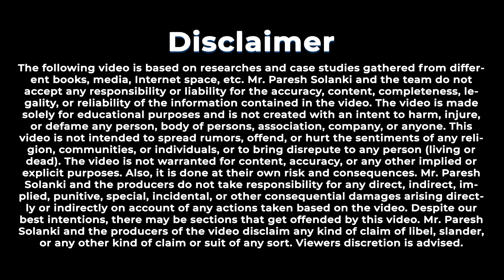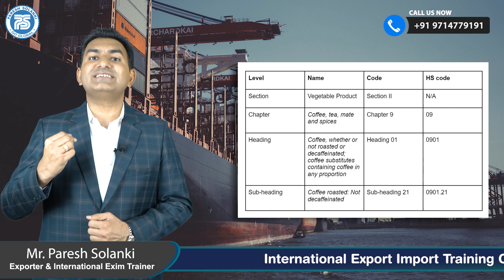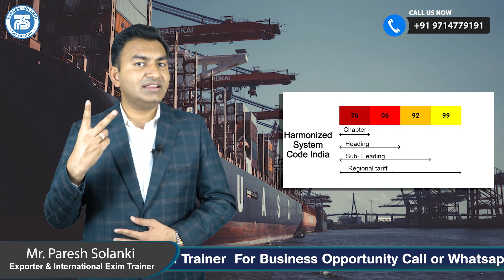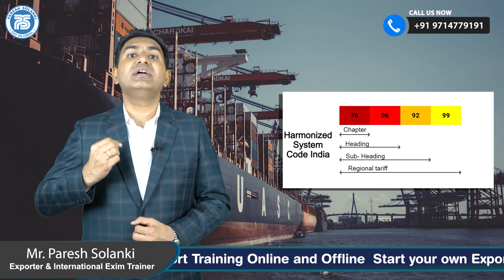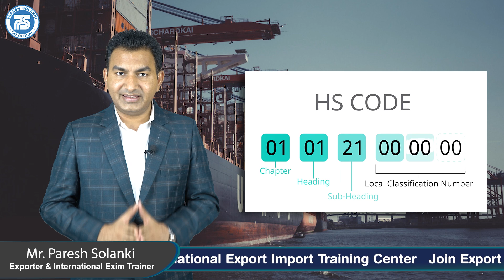What is HS Code ? | Export Import में Harmonized System Code क्या होता है ? Export Import Business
In this video we are explaining about H S Code in Export Import Business.
H S Code is very important in Export Import Business. Among industry classification systems, Harmonized System (HS) Codes are commonly used throughout the export process for goods. The Harmonized System is a standardized numerical method of classifying traded products. It is used by customs authorities around the world to identify products when assessing duties and taxes and for gathering statistics.